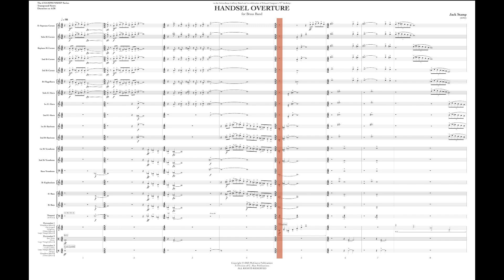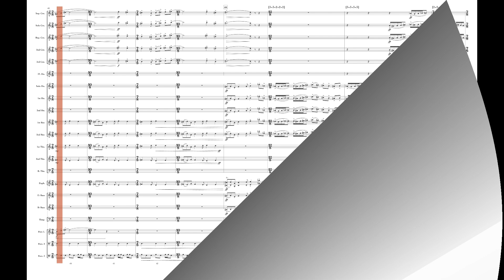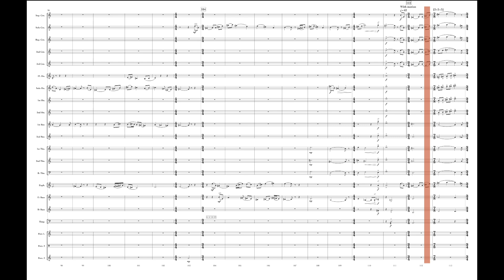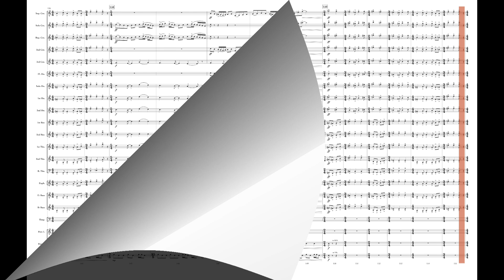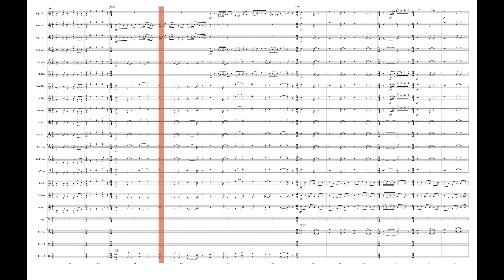Handsel Overture (Brass Band) - Jack Stamp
In the Fall of 2019, I was named International Composer in Association to the famed Grimethorpe Colliery Brass Band in the UK. Upon my return home, I immediately set forth, writing an overture for them. I titled it "Handsel Overture". A "handsel" is a gift given at the start of a new friendship or enterprise. The initial premiere was set for May of 2020. But the Covid pandemic postponed it until June 26, 2022 where it was premiered at the Pontefract Town Hall (UK) with the composer conducting. A recording of the Grimethorpe Colliery Band performing the piece is available on their album Postcards from Grimethorpe (2023).

– J.S.

INSTRUMENTATION
E-flat Soprano Cornet (1)
Solo Cornet (4)
Repiano B-flat Cornet (1)
2
nd B-flat Cornet (2)

3rd B-flat Cornet (2)
1st E-flat Horn (1)

2nd E-flat Horn (1)
1st B-flat Baritone (1)
2nd B-flat Baritone (1)
1st B-flat Trombone (1)

2nd B-flat Trombone (1)

Bass Trombone (1)
B-flat Euphonium (2)
E-flat Bass (2)

B-flat Bass (2)

Percussion 1: Vibraphone, Glockenspiel [shared], Xylophone, Chimes [shared], Large Triangle [shared]
Percussion 2: Bass Drum, Claves, Large Triangle [shared]

Percussion 3: Crash Cymbals, Large Triangle [shared], Bongos, Vibraphone [shared], Chimes [shared]